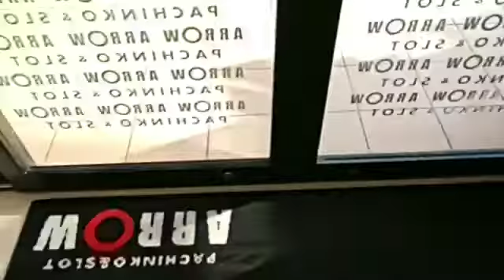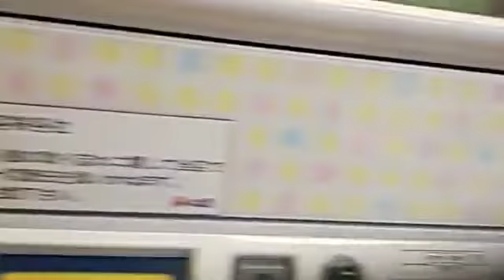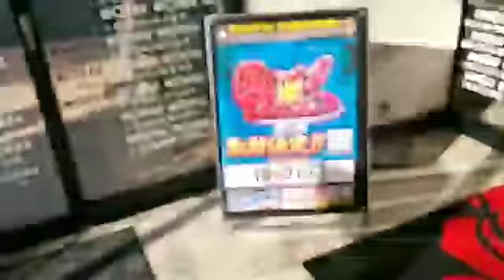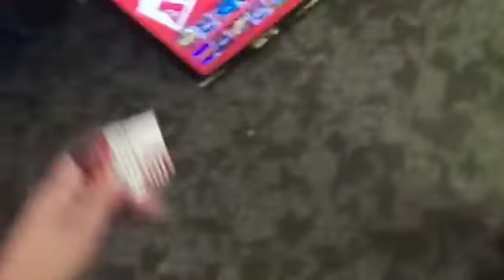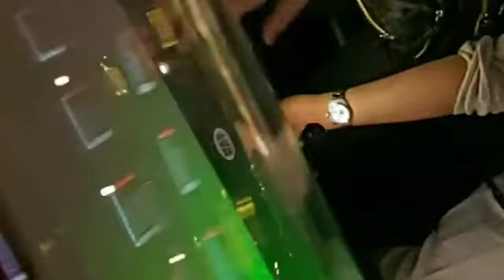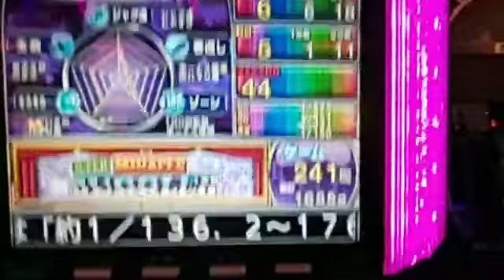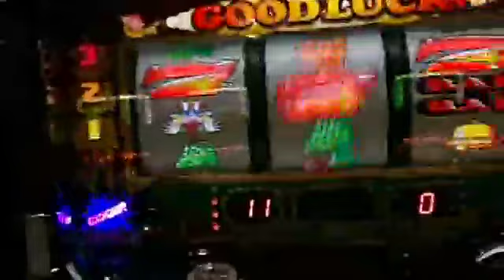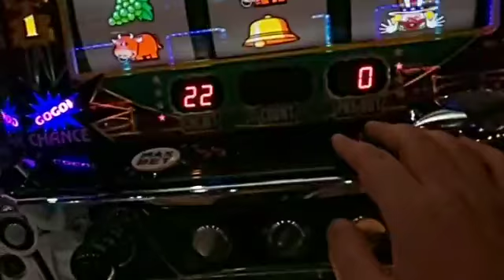7906668【ジャグラー】ハマったのでランチしたらペカった20181002